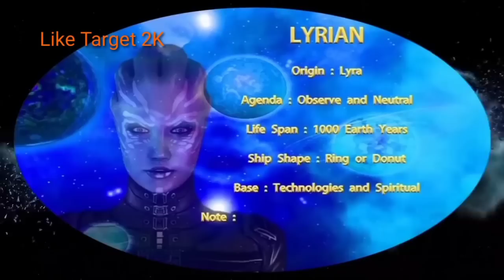How Dark Entities Tried to Stop Me & How to be Immune to Negative Forces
In this video, I am going to tell you all my own personal story of how the dark forces have been trying to stop me from sharing the light. They do not want me to share the information that I have been sharing with you. Further, I ask RA in this session, what we can do to stay protected from the dark forces influence.